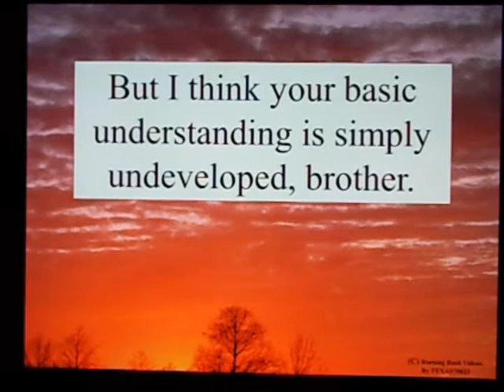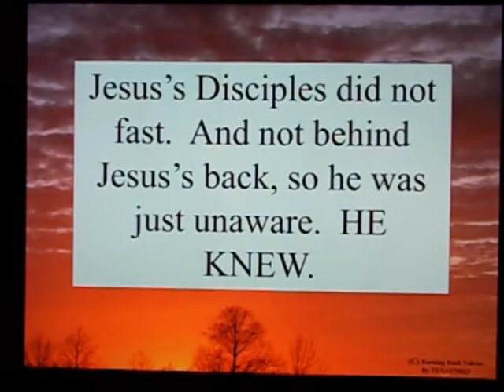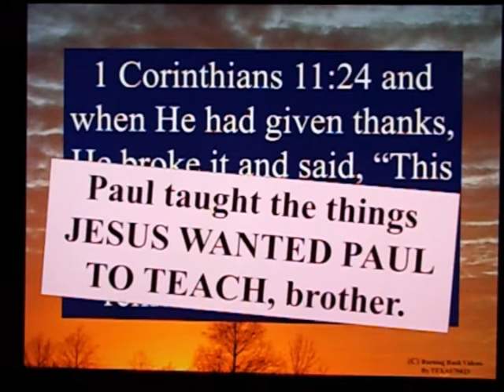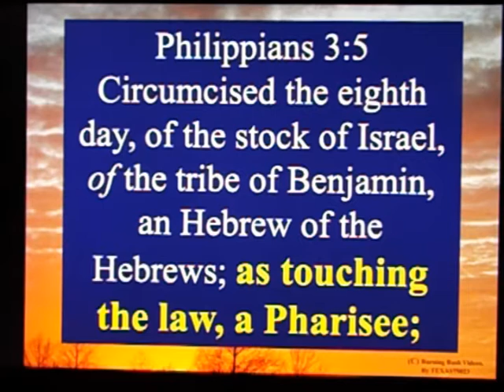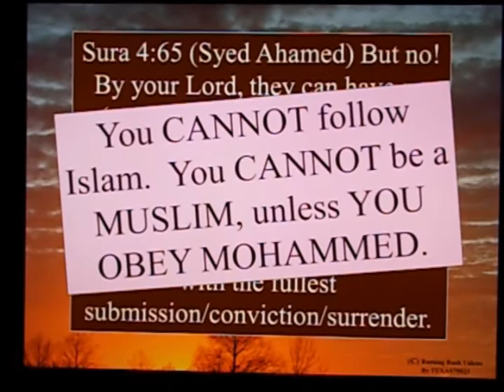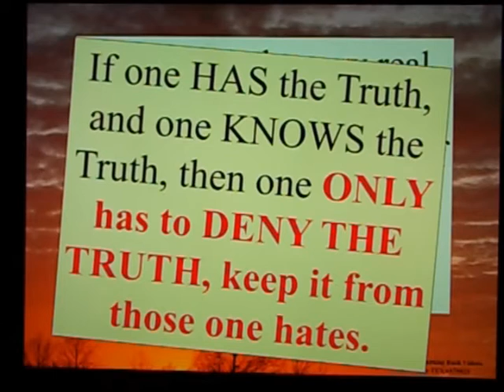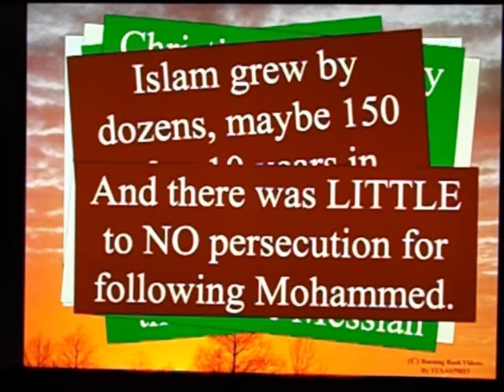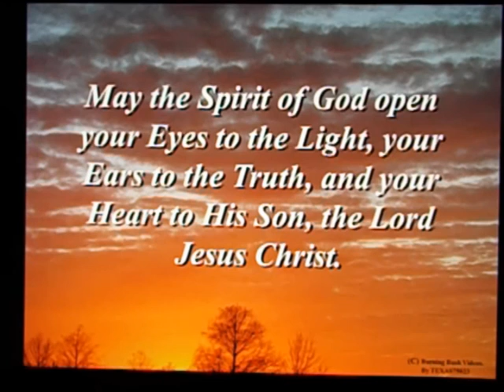Letter to a Muslim Brother - 94 - Part 2 - Attacking Paul and other Ideas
Matthew 5:17 “Do not think that I have come to abolish the Law or the Prophets; I have not come to abolish them but to fulfill them.

Matthew 5:18 For truly, I say to you, until heaven and earth pass away, not an iota, not a dot, will pass from the Law until all is accomplished.

Matthew 15:2 "Why do Your disciples break the tradition of the elders? They do not wash their hands when they eat."
Matthew 15:3 Jesus replied, "And why do you break the command of God for the sake of your tradition?

John 13:34 A new commandment I give to you, that you should love one another. As I have loved you, so you also should love one another.

John 15:12  This is My commandment, that you love one another as I loved you.

Matthew 6:21 “You have heard that it was said to those of old, ‘You shall not murder; and whoever murders will be liable to judgment.’
Matthew 6:22 But I say to you that everyone who is angry with his brother will be liable to judgment; whoever insults his brother will be liable to the council; and whoever says, ‘You fool!’ will be liable to the hell of fire.
Matthew 6:27 “You have heard that it was said, ‘You shall not commit adultery.’
Matthew 6:28 But I say to you that everyone who looks at a woman with lustful intent has already committed adultery with her in his heart.

Matthew 9:14 Then the disciples of John came to Him, asking, “Why do we and the Pharisees fast, but Your disciples do not fast?”
Matthew 9:15 And Jesus said to them, “The attendants of the bridegroom cannot mourn as long as the bridegroom is with them, can they? But the days will come when the bridegroom is taken away from them, and then they will fast.

Luke 22:20 In the same way, after supper He [Jesus] took the cup, saying, "This cup is the new covenant in My blood, which is poured out for you.

Jeremiah 31:31"Behold, days are coming," declares the LORD, "when   I will make a new covenant with the house of Israel and with the house of Judah,

1 Corinthians 11:23 For I received from the Lord that which I also delivered to you, that the Lord Jesus in the night in which He was betrayed took bread;
1 Corinthians 11:24 and when He had given thanks, He broke it and said, “This is My body, which is for you; do this in remembrance of Me.”

Acts 9:20 Saul promptly began to proclaim Jesus in the synagogues, declaring, "He is the Son of God."

Acts 17:2 And according to Paul's custom, he went to them, and for three Sabbaths reasoned with them from the Scriptures,

Acts 24:14 (NKJV) - "But this I confess to you, that according to the Way which they call a sect, so I worship the Elohim of my fathers, believing all things which are written in the Law and in the Prophets.

Romans 3:31 - Do we then make void the Law through faith? Certainly not! On the contrary, we establish the Law.

Paul's Credentials

Acts 22:3 "I am a Jew, born in Tarsus of Cilicia, but raised in this city. I was educated at the feet of Gamaliel in strict conformity to the Law of our Fathers.
I am just as zealous for God as any of you here today.

Philippians 3:5 Circumcised the eighth day, of the stock of Israel, of the tribe of Benjamin, an Hebrew of the Hebrews; as touching the law, a Pharisee;

God endorsed Paul

Acts 19:11 God was performing extraordinary miracles by the hands of Paul, (12) so that handkerchiefs or aprons were even carried from his body to the sick, and the diseases left them and the evil spirits went out.